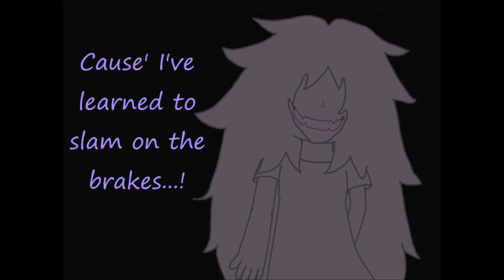w̶͘ ̸o̴̡ ́͞r̀ ̵̷̢d̵̀ ̧s ͝ ̴̧́ ̵f̴̛ ̵͠͏a̛̛̕ í̸̛ ͟͞l̡͟͝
h̡ò͢p̷è̵͡ ̛͟y̕o͏u̶͢͟ ̕͠e͢ǹj̶̷o҉y̷̷e̴d ̵m̕͢y ̛te͏r̀͢r̶͟ì̢b̢̧̀l҉̶e̶͝ ͜s̀in̨̢g͜iǹ̶g̷͟͠.

Song: Words Fail from Dear Evan Hansen